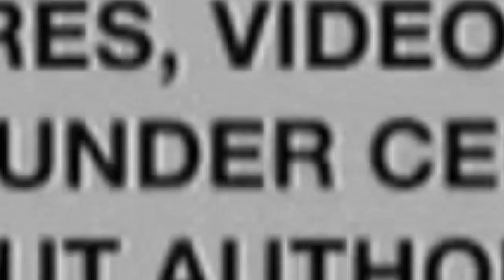Jesse Parrilla, Nikki Huang murdered, left in burning car in the Bronx in series of gang Shootings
Black Gen Z Mindset Speaks on Jesse Parrilla, Nikki Huang murdered, left in burning car in the Bronx in series of gang Shootings...